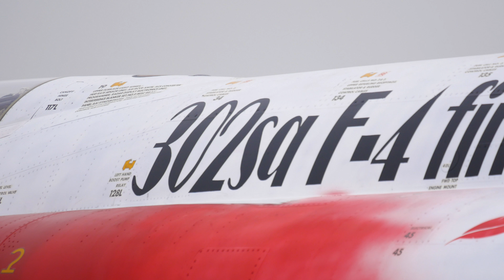[FINAL OJIRO F-4EJ改] 第302飛行隊 特別塗装機 千歳基地航空祭2018地上展示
302飛行隊部隊マークの尾白鷲を全身にまとったF-4EJファントムの特別塗装機です。
かなり良いデザインですよね。